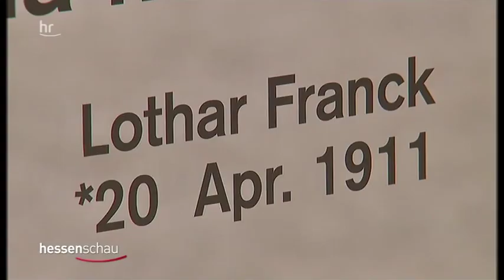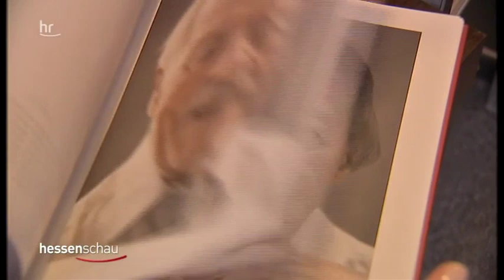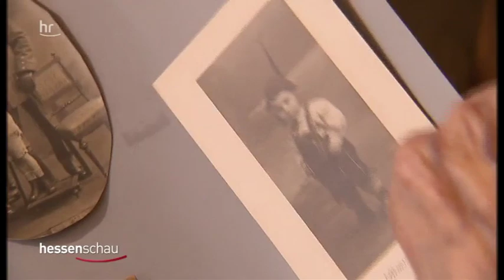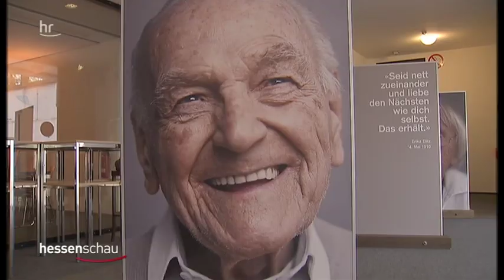"Mit 100 hat man noch Träume / Happy at Hundred" hessenschau-Beitrag vom 24.04.12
hr hessenschau Beitrag von Weronika Lisakowski über die Fotoausstellung „Mit hundert hat man noch Träume" von Karsten Thormaehlen während der Fachtagung AGE AS AN ASSET an der European Business School EBS, Oestrich-Winkel vom 24. April 2012